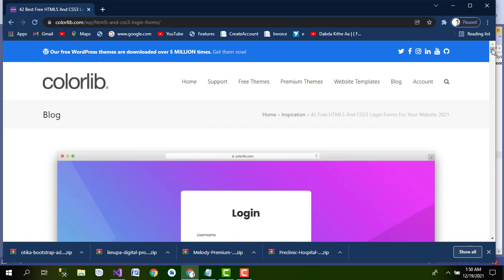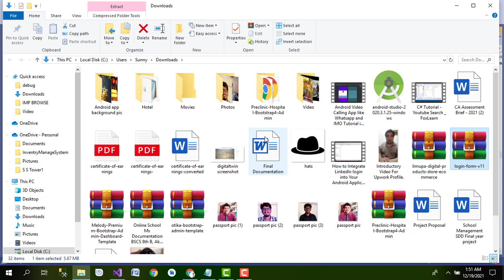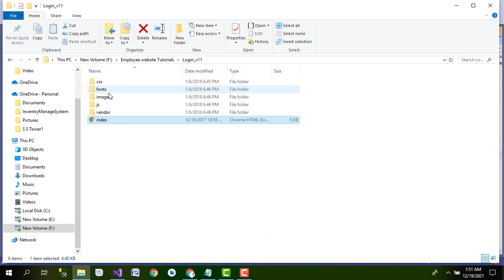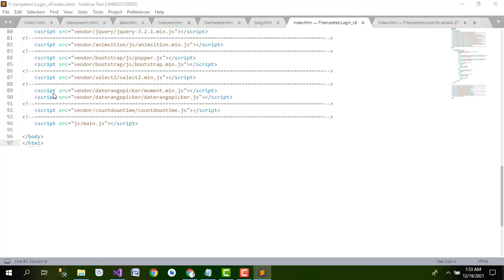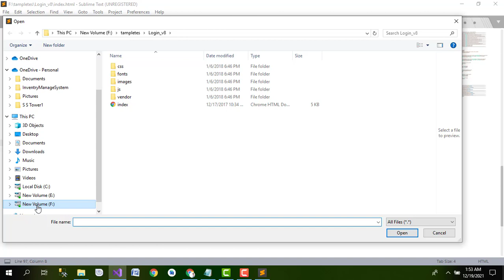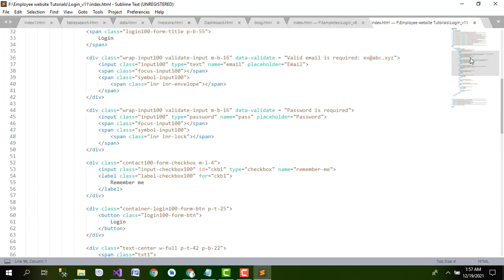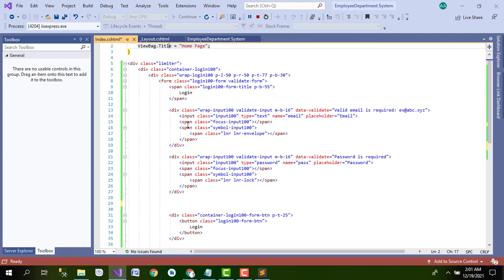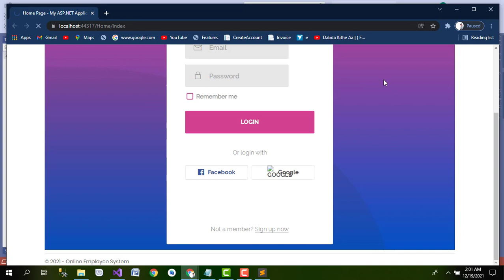online employee website, how to design login page in asp.net MVC using bootstrap template part 2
In this series of tutorials, we will cover the online employee department website. we will try to use it.net technology in this project, asp.net MVC technology use.

we will be designing this website in Visual studio which is a Microsoft Product, and it is used to develop all kinds of major applications and all kinds of developers are also aware of it.

we can clear the following questions through this series of asp.net MVC tutorials.

how we create the asp.net MVC project.
how we can use bootstrap templates into asp.net website free.
how we set the correct environment for asp.net website development.
how we attach sql server database into asp.net website.
how we create a database into Microsoft SQL Server
how we create Link to SQL classes into the project and get SQL data tables.
how we can design modern dashboard into asp.net MVC.

If anyone wants to hire me for their university projects then visit me through this link